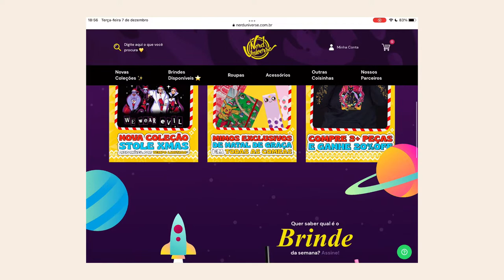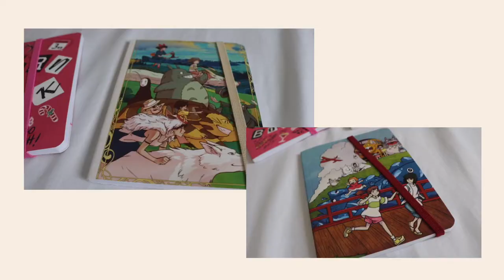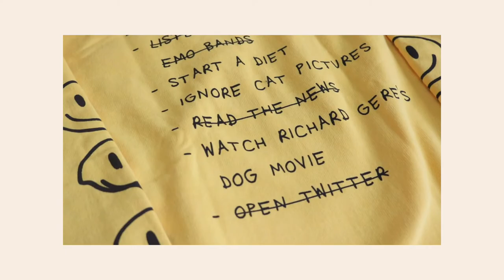RECEBIDOS da NERD UNIVERSE - estilo geek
PROMOÇÃO ROLANDO: Compre 1 moletom e ganhe 3 camisetas, 3 blusinhas + 2 mimos por 120,00. *promoções por tempo limitado*

PARTICIPE DO SORTEIO RESULTADO DIA 04/01/2022.

unissex tamanho M ( Blusinha do sorteio!)

Brindes